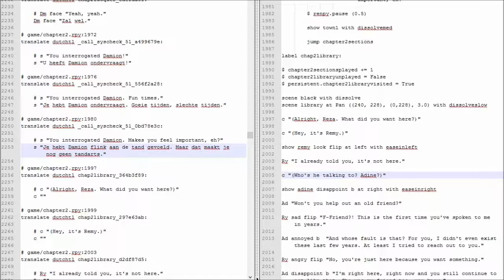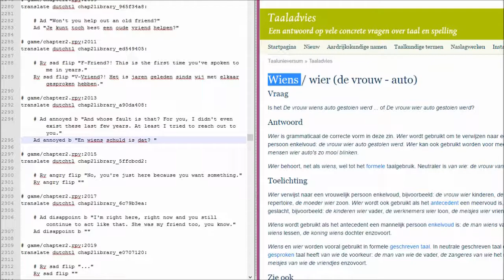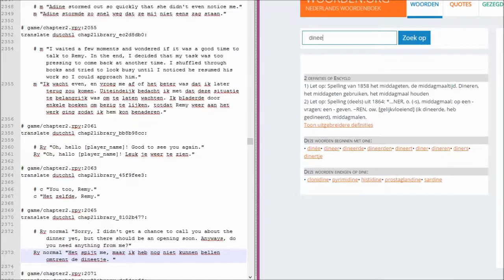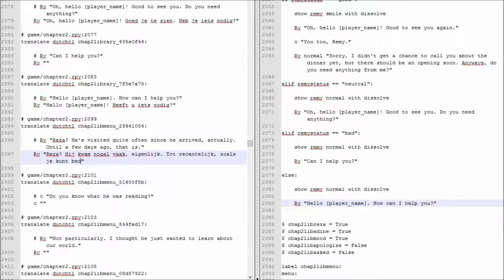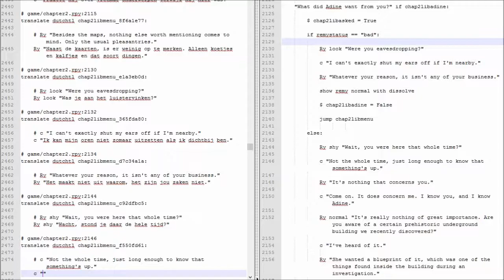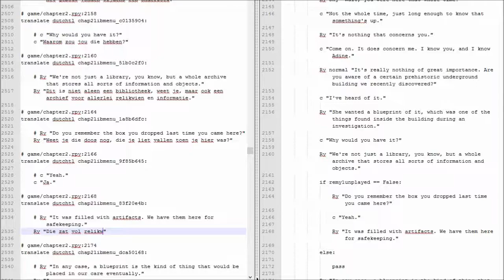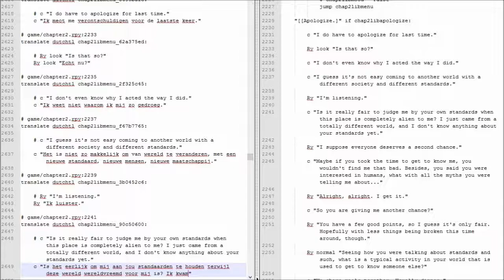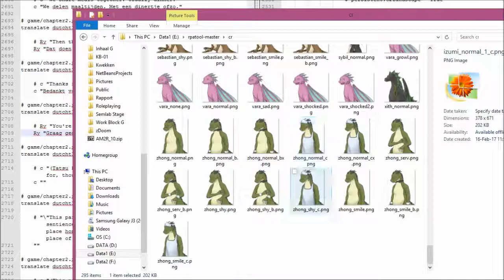Translating Angels With Scaly Wings - Ep 29 (c2) - A true pro.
Chapter 2

You do you, Remy.
Adine. Take a chill pill.